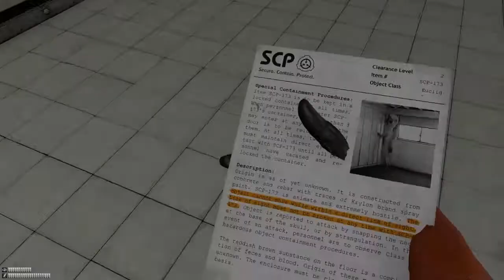Karma Joins the SCP Foundation - SCP: Labrat VR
I apologize for this not being uploaded sooner. It took some time for me to edit the video because recording the videos and playing this VR game would make me very nauseous to where I had to take breaks.

And editing on Halloween took time since I was very busy. But I still hope you guys enjoy the video.